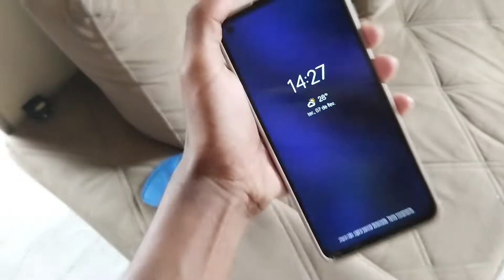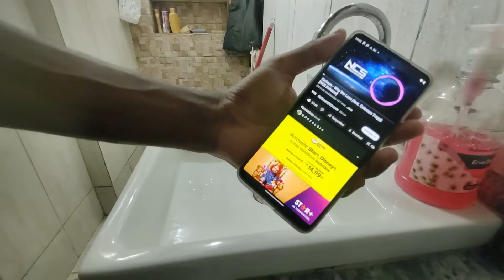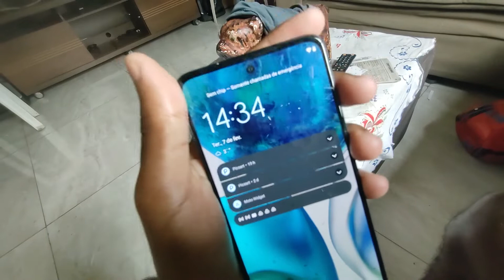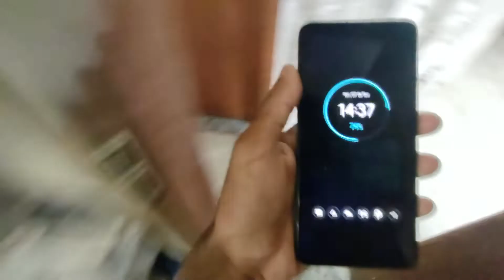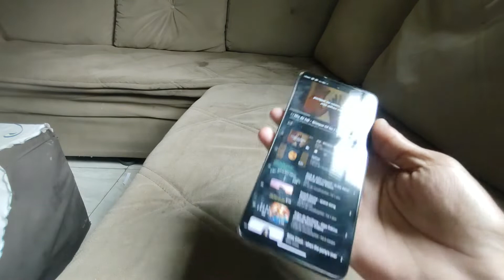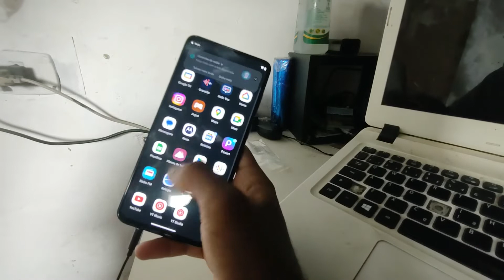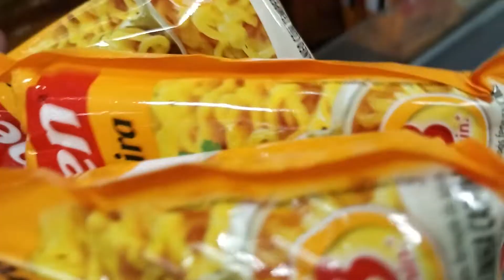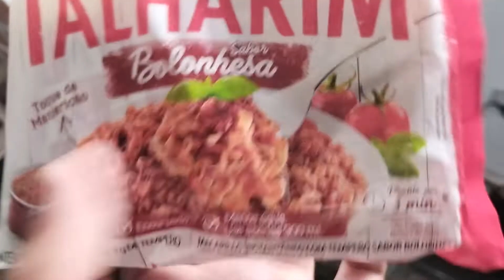O MOTOROLA MOTO G52 É A PROVA D''AGUA!? EU TEEESTEII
Rapaziada hoje vou fazer uma loucura, bom recentemente eu comprei um motorola moto g52 da cor branca que é a coisa mais linda. Porém como todos tem a duvida se o moto g52 é a prova d'água então resolvi fazer esse teste para ver se é verdade ou não é.
Esse moto g52 não vem especificando nem nada então.. não recomendaria vocês fazerem esse teste caso estejam só com esse celular em mãos. Porém e sempre bom saber se o moto g52 aguenta um mergulho para caso de cair em alguma piscina ou até mesmo dentro da sua própria privada!!